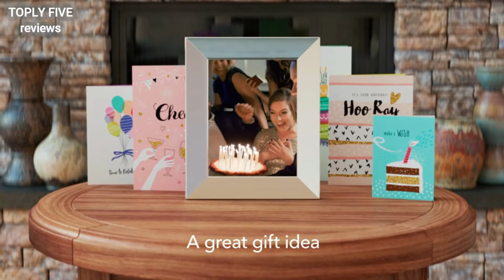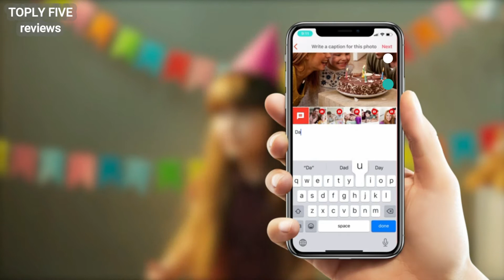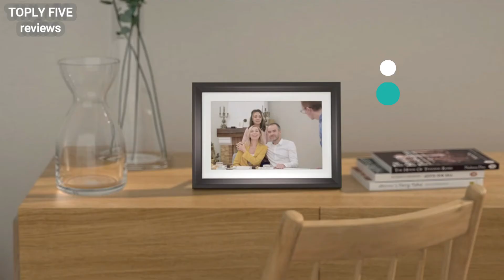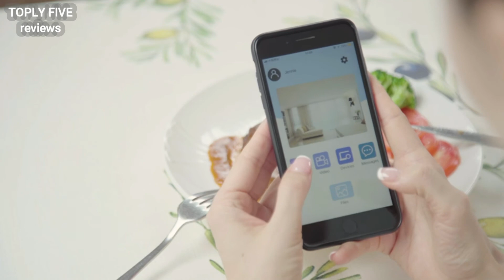Top 5 Best Digital Photo Frame In 2021 On Amazon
★Top 5 Best Digital Photo Frame In 2021 On Amazon:★►US Link
1.Nixplay Smart Digital Picture Frame
2. Feelcare Digital WiFi Picture Frame
3. AEEZO WiFi Digital Picture Frame
4. Dragon Touch Digital Picture Frame
5. BSIMB Digital Picture Frame

★Best Amazon Today's Deals
★Try Audible and Get Two Free Audiobooks
★Gift Cards for Someone Special